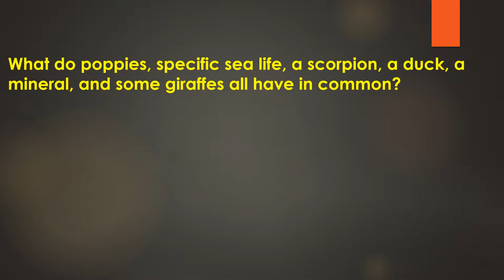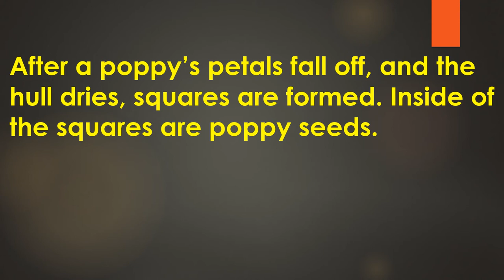SQUARES IN ANIMALS AND NATURE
Squares in nature and animals are all around us and they are not hard to find.  I even discovered squares in my backyard.